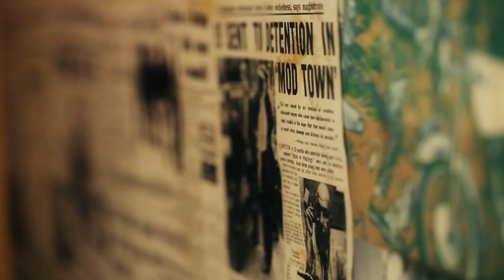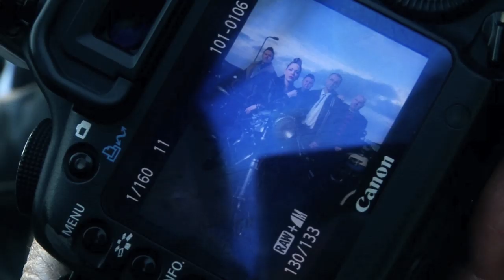Imelda May Behind The Scenes at The Ace Cafe!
Behind the Scenes from the Tribal album shoot at the Ace Cafe - watch Imelda get ready & work out her poses! You can order "Tribal" now from Amazon Google Play or iTunes